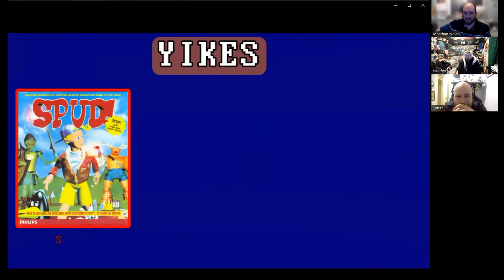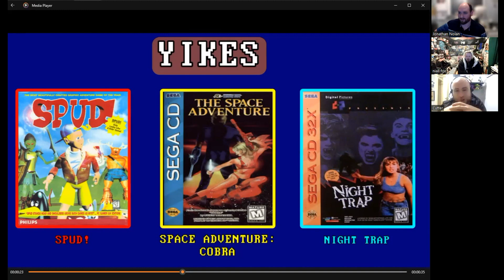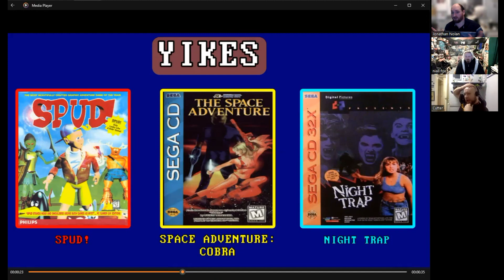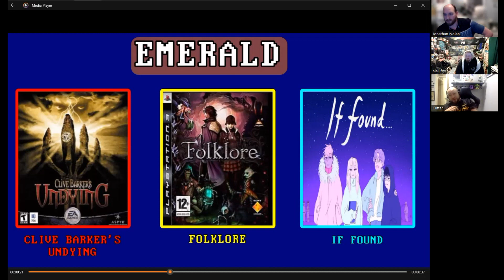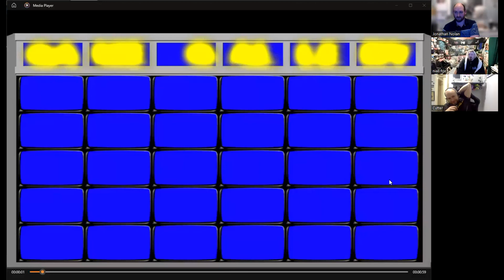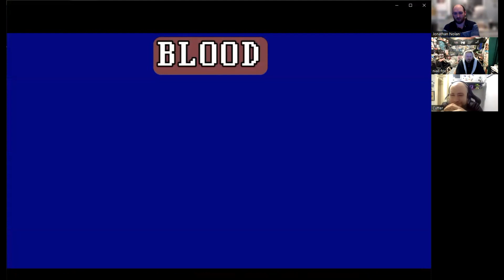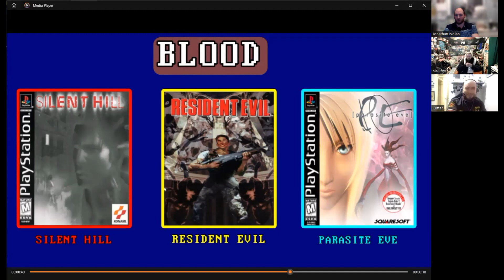Game Gallery | What's Next on the Game Gallery?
With our latest set of playthroughs finished, we're back to a clean slate for the Game Gallery, so while we have the chance, why not make a game of it? It's the Game Gallery after all, so enjoy as Foxy and Dennis decide our fate for the next year of Game Gallery goodness.